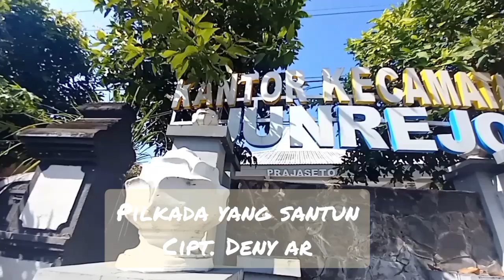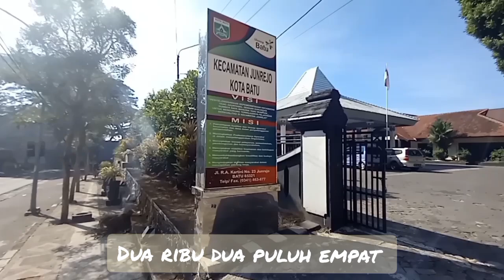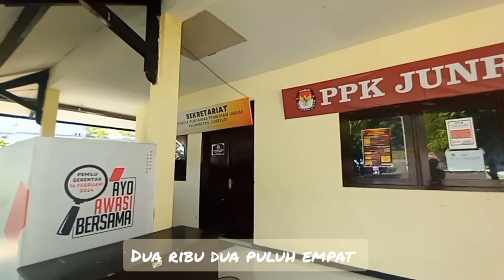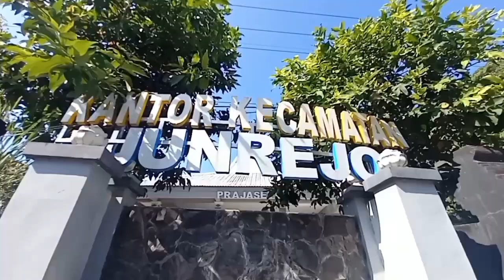Laguku Menyambut Pilkada Kota Batu 2024